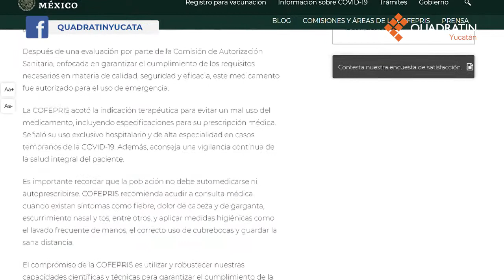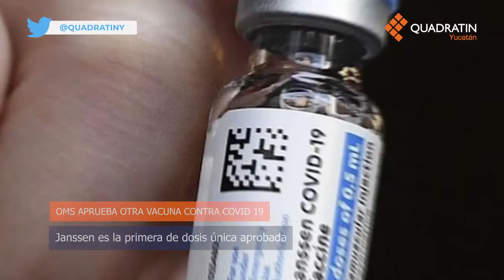EnResumenQY - 12 de marzo de 2021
EnResumenQY No te pierdas las noticias más importantes de este viernes 12 de marzo 🚨🤝🏽🚏💡🏬🦠💉✅